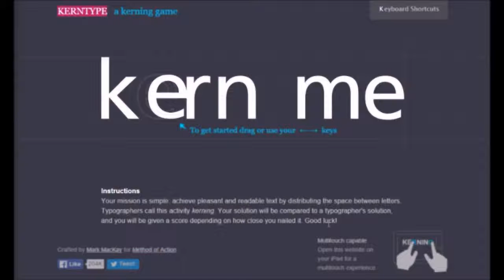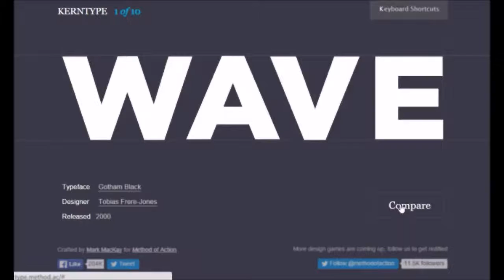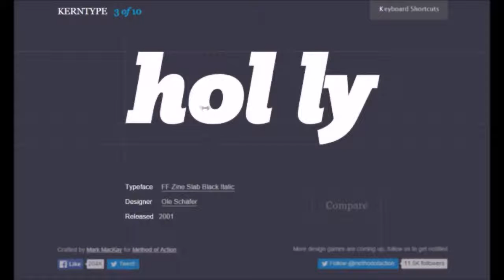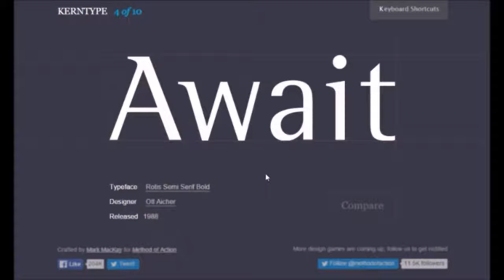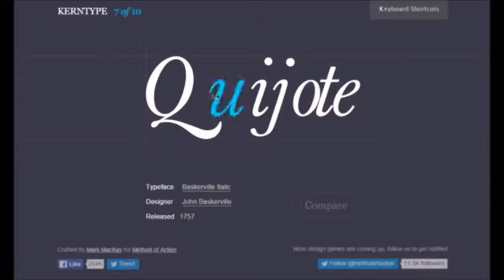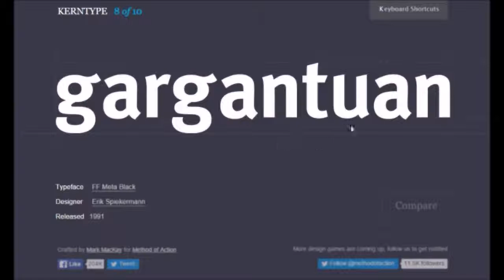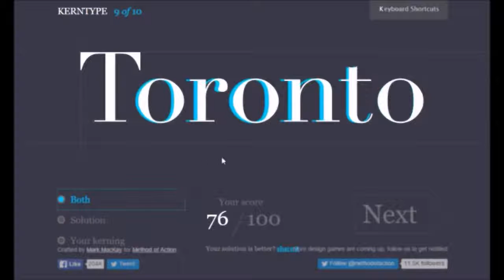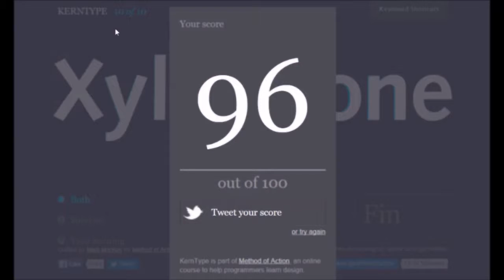【デザゲ実況＃01】カーニングゲーム【KERNTYPE】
初実況です！
次›››　sm28369385
【デザインゲーム実況】マイリストmylist/54929699